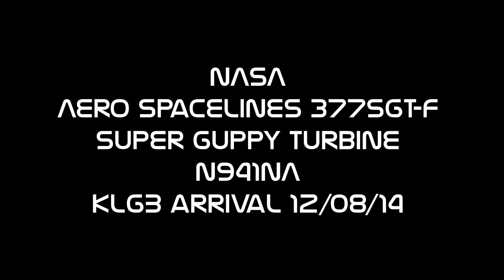Supper Guppy arrival at KLGB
12/08/14
Video camera was attached to my SLR. hence the shutter sound.